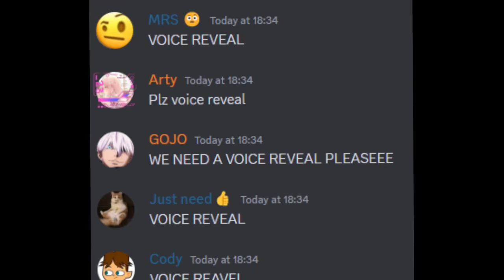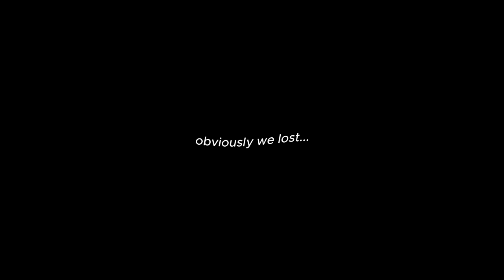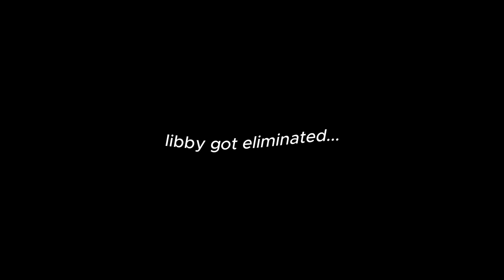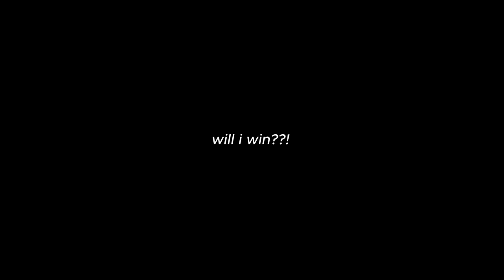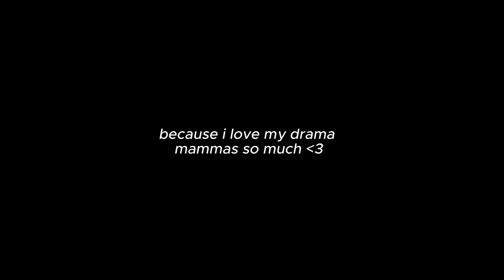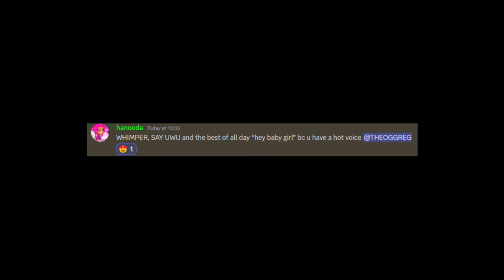TRD BUT IF I GET VOTED OUT I VOICE REVEAL... *voice reveal*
👻OH MY GOD...  when i  switched from short to long form videos 3 months ago, i had no idea i would create an amazing fanbase ''DRAMA MAMMAS'', i would be recognized in every game i joined, i would play with so many of you guys and so much more. i am so great full and happy for each and every one of you. Enjoy my voice reveal and remember this might be the end of voiceless videos, but the beginning of a new era...👻

PLS SOBSCRIBE POOKIES :D